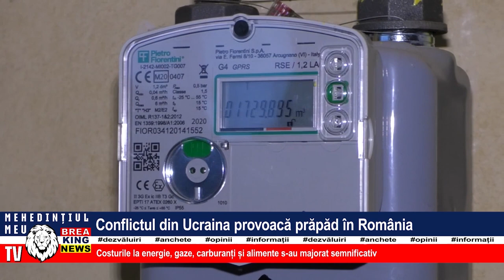CONFLICTUL DIN UCRAINA PROVOACĂ PRĂPĂD ÎN ROMÂNIA